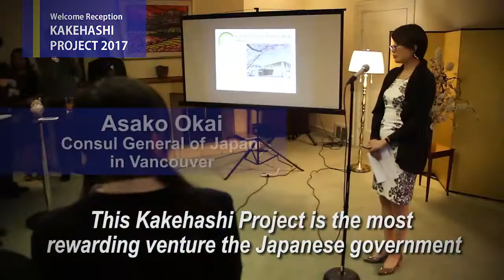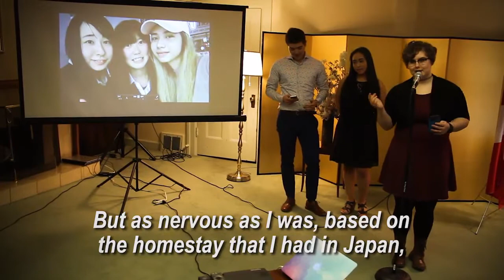Kakehashi Project 2017 - Welcome Reception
The "Kakehashi Project" is a two-way youth exchange program between Japan and Canada. As part of the exchange program, 18 students from Japan came to visit Greater Vancouver. The students also home-stayed with students from Coquitlam's Gleneagle and Centennial Secondary Schools, who visited and home-stayed in Japan in February as part of the same program.

On March 28, a welcome reception was held at Consul General Okai’s residence, where the visiting students gave presentations on their experience in Canada.